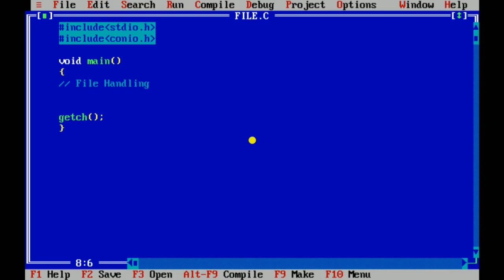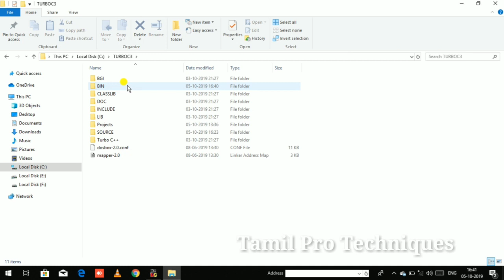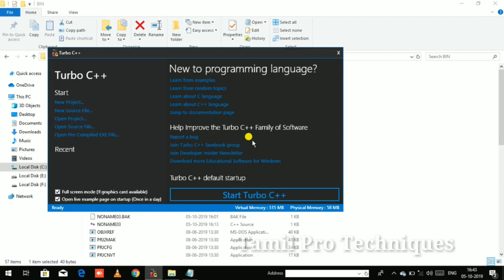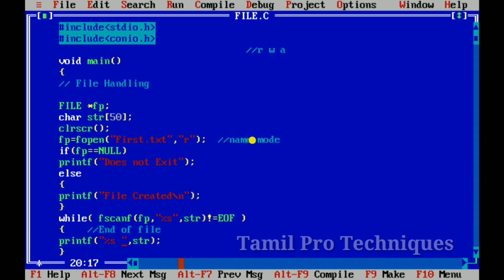49. File Handling in C _1 in Tamil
r is used for Read mode,
w is used for Write mode,
a is used for Append mode.

What is Pointer?